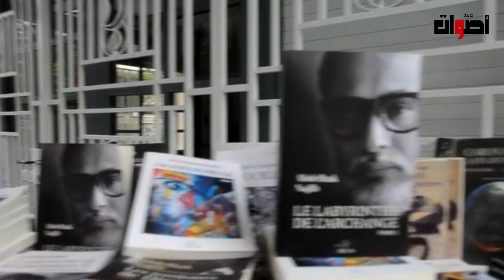نجيب عبد الحق الاعلامي والكاتب المتألق يحكي عن تجربته الفنية